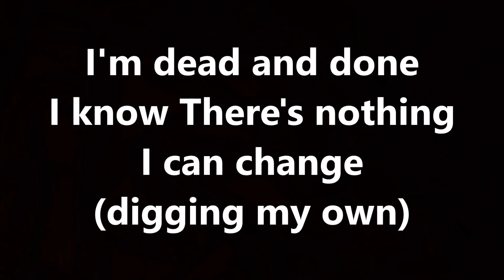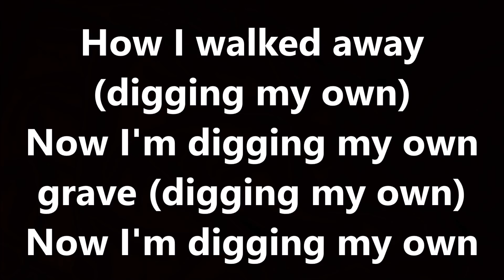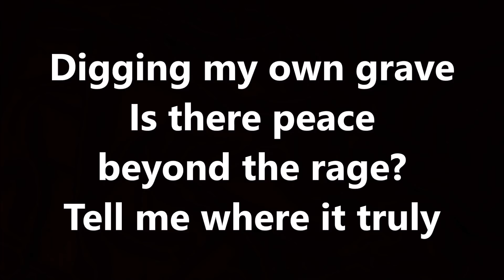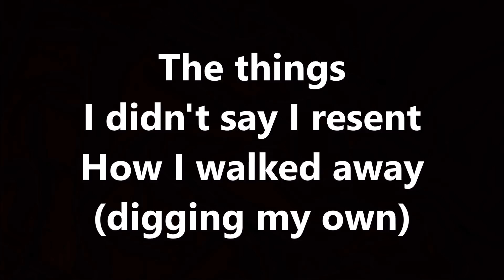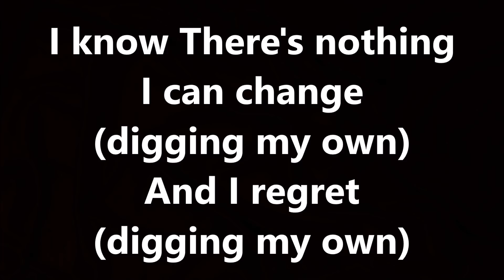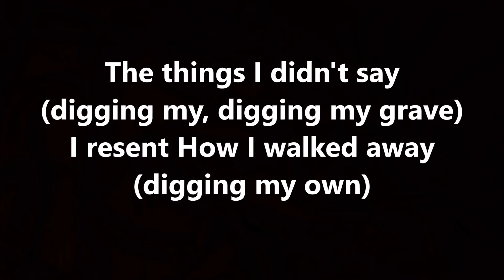five finger death punch - digging my own grave (lyrics)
artist five finger death punch
song digging my own grave